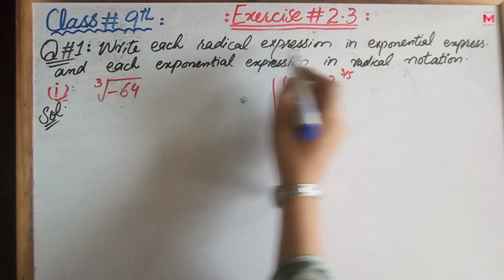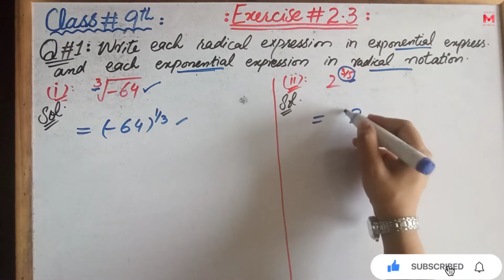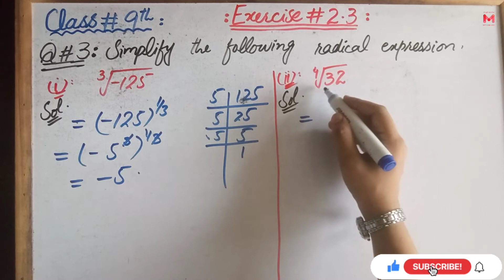9th Math chapter2 Exercise 2.3 questions complete